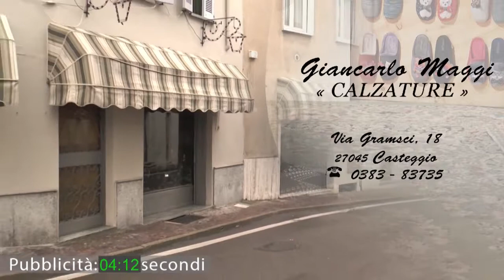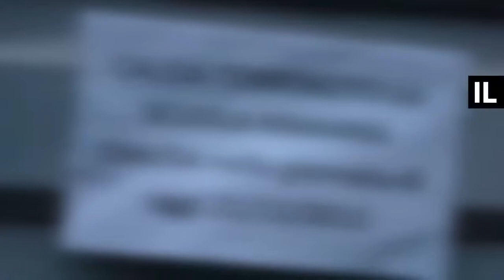Casteggio, i commercianti di Via Garibaldi e l'arte di arrangiarsi